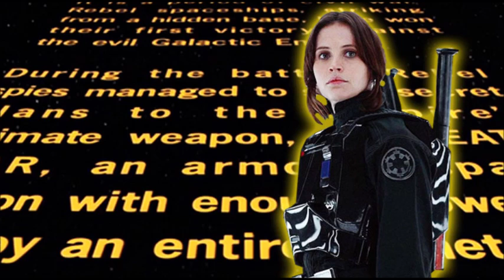Rogue One A Star Wars Story In Depth Movie Review Part 1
Rogue One A Star Wars Story is a great film, a fantastic edition to the Star Wars franchise.  it delivers on many levels and yet there is plenty of room for improvement.  In the first edition to this 2-part video, I will be reviewing the film's unconventional opening, how dark the film is and character setup and development.  I hope you enjoy my review and please let me know what you think.